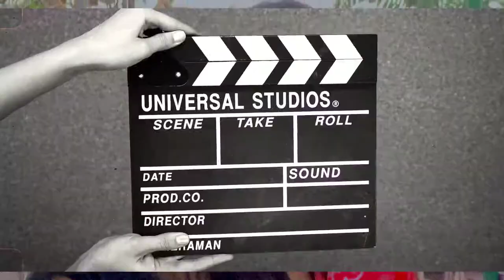Birthday Vlog🎂🎂 | vlog:03 | Naimur Rahman | Ayaat | Fahad khan | NishiBirthday: Fahad khan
Birthday Vlog🎂🎂 | vlog:03 | Naimur Rahman | Ayaat | Fahad khan | Nishi

Birthday: Fahad khan

Your Queries-
1.naimurrahman
2naimur rahman